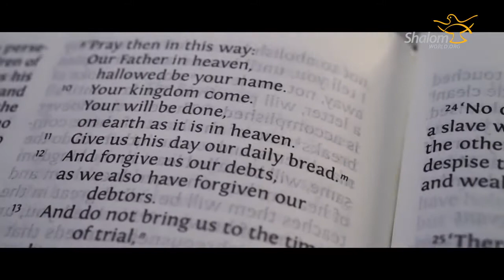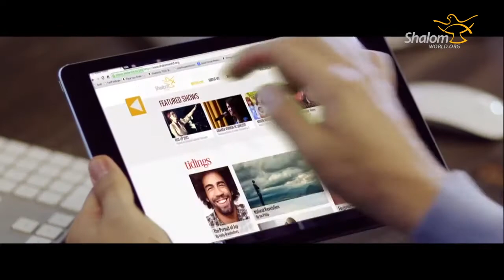Shalom World UK Promo (Paul Carmichael Voiceover)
My voiceover for the launch of the Shalom World TV Channel.